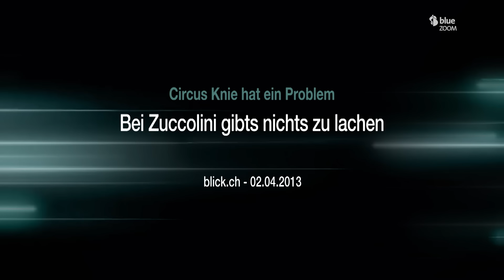Schawinski – Der Talk | mit mit Claudio Zuccolini | blue Entertainment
Der Bündner Comedian spricht im Talk mit Roger Schawinski darüber, was ein Komiker alles darf und was auf der Bühne nicht erlaubt ist. Claudio Zuccolini blickt auch auf sein kurzes Zirkus-Gastspiel zurück und erzählt von seinen zukünftigen Plänen.